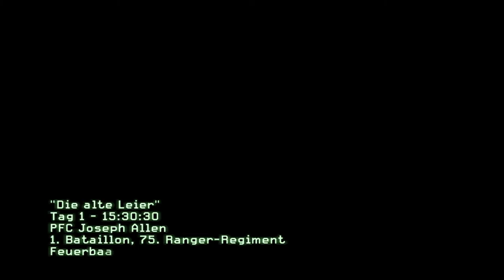Ich bin nur ein Soldart :'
Hi!
Ich wollte mal ein anderes Spiel beim "War Wednesday" zeigen ;)
LG Stefan

YouTube Kanäle=